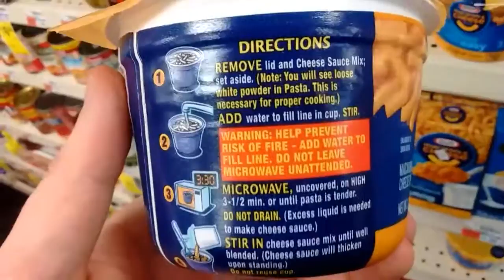Macaroni & Cheese dinner "Kraft"